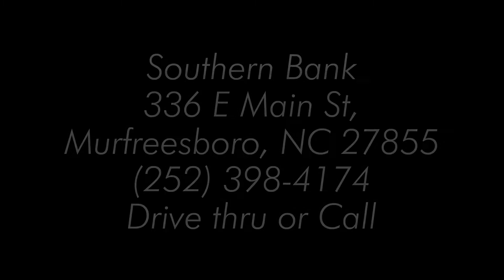Too confused to lose - February 27th 2022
Too Confused to Lose with Ashton "Ham Legs" Bass
Guest Host Coach Mark Hall - Chowan University Football Head Coach
Sports talk the way you like it!